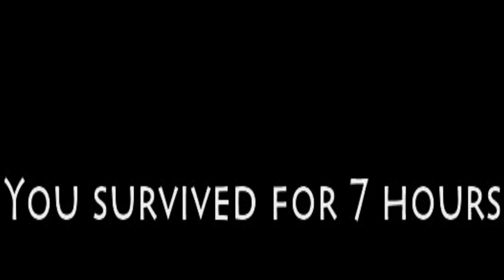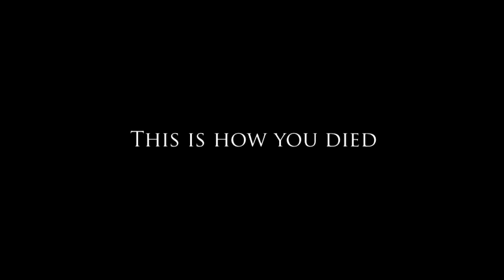Finais Perturbadores- Project Zomboid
A esperança é a ultima que morre? mas e se ela nem nascer?

E perdão de novo pela qualidade da voz.